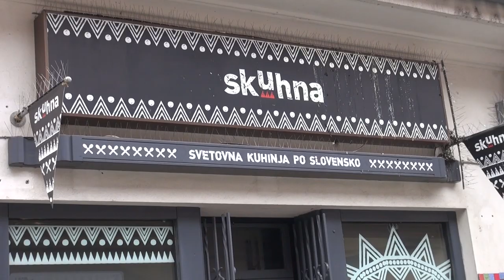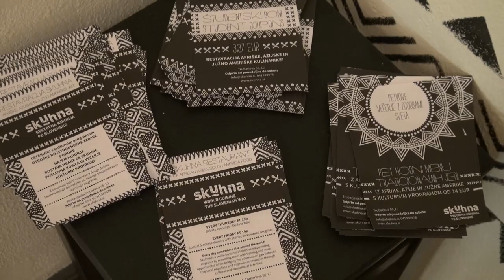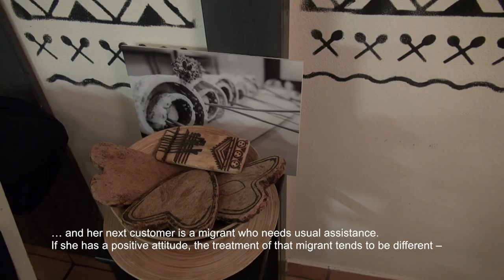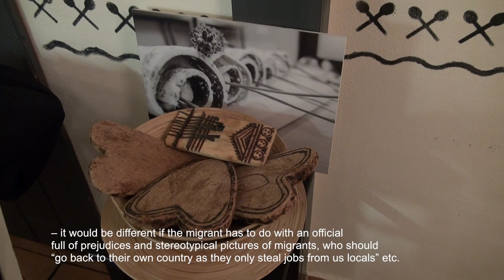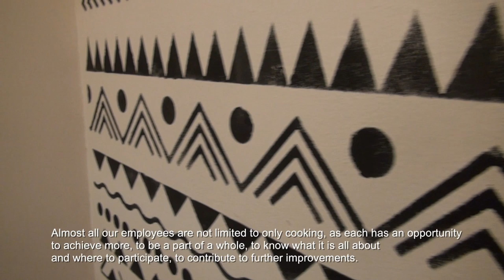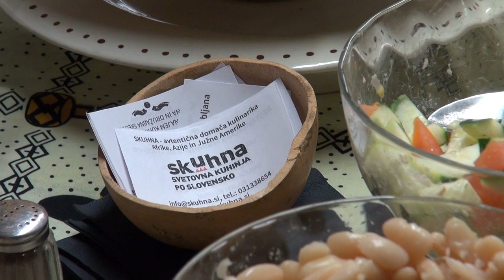World cuisine Slovenian style - Skuhna, Slovenia (Mirovni inštitut)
This video by Mirovni inštitut presents, Skuhna – World cuisine Slovenian style a social and solidarity entrepreneurship project of Global Institute from Ljubljana, Slovenia presented by the Mirovni inštitut. They deal with promoting rich culinary skills of migrants from Africa, Asia and South America, and combining it with the desire of the majority of the population in Slovenia to learn about distant pieces of land. The idea arises from thinking that our diversity enriches and inspires mutual cooperation.
Step by step they became a social enterprise that boasts culinary professional services, cunning with values ​​such as respectful relationships, tolerance, shared responsibility, social accountability, awareness and teamwork. Their mission is multi-faceted: they want to enable to as much as possible migrants from the Global South to enter the labour market in worthy and honourable roles, where their knowledge, skills, ideas, and cultural heritage are their benefits. Simultaneously, they want to enable the majority of Slovenian population and members of minority communities to create positive interactions that lead to co-create a tolerant, knowledgeable, informed and sustainable society.
The European project SUSY is presenting examples of Good Practices in Social and Solidarity Economy around the world. Find out more: solidarityeconomy.eu